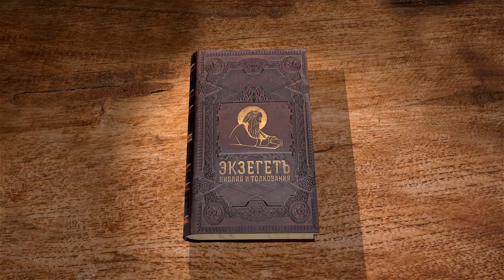Книга Иисуса Навина. Глава 1. Протоиерей Олег Стеняев. Ветхий Завет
Начинаем новый цикл лекций по книге Иисуса Навина. Разбираем первую главу с протоиереем Олегом Стеняевым.
Заканчиваются дни траура по пророку Моисею, Господь повелевает новому лидеру сынов Израиля Иисусу Навину завоевать Землю Обетованную.
Бог требует от древнего пророка соблюдать заповеди, данные Моисею, и трижды говорит "будь тверд и мужественен".
Господь обещает, что Иисус Навин не познает горечь поражений за преданность к Богу и Его заповедям.